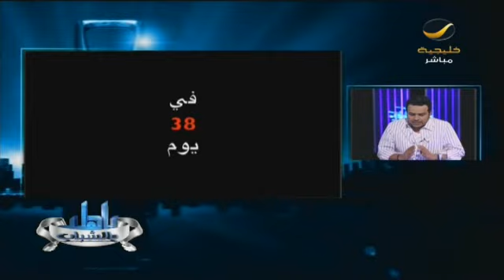قطع اليابان من الشمال للجنوب بعزيمة تهد الجبال ودراجة! الرحالة السعودي عُمر العمير في